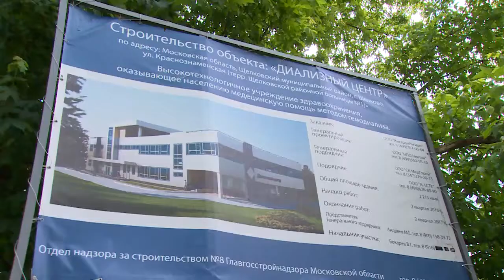Уличное освещение мкр-на Потапово и ход работ в ЖК Горизонт обсудили на стройчасе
Еженедельное совещание по вопросам строительного комплекса провели в администрации Щёлковского района. Обсудили ход работ по возведению ЖК Горизонт, а также диализного центра.